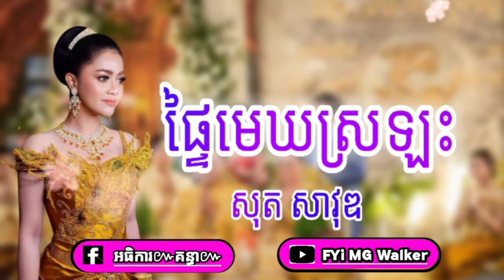ភ្លេងការខ្មែរ- ផ្ទៃមេឃស្រឡះ ៖ សុត សាវុឌ -FYi MG Walker ចុចជាវផងបាទ